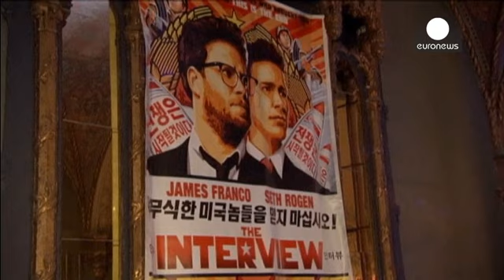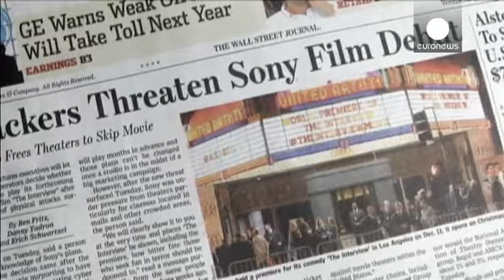Gli Usa sospettano la Corea del Nord per i cyber-attacchi contro Sony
La vicenda del film ritirato dalla Sony ha essa stessa l'aspetto di una pellicola cinematografica. Gli investigatori dell'FBI sono coinvinti che i pirati informatici che hanno attaccato  la casa produttrice siano nordcoreani. La minaccia di attentati ha spinto Sony a cancellare l'uscita, prevista per Natale, di "The Interview", commedia su un complotto della CIA per assassinare il leader di Pyongyang Kim Jong Un. Non sarà disponibile neppure on-demand.